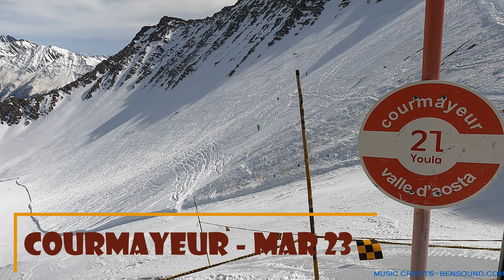Courmayeur Youla (21) ski trail Video-Must have top to bottom ski trail (piste) for intermediate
In this video we are sharing our skiing experience in Courmayeur in March of 2023.
Youla 21 is a top to bottom ski trail that starts at the very top of Youla Summit at 2624 meters.